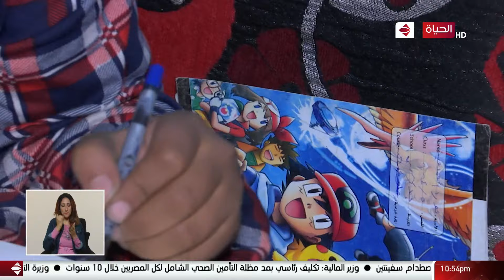عمرو الليثي برنامج واحد من الناس - الحلقة الكاملة 29-1-2021